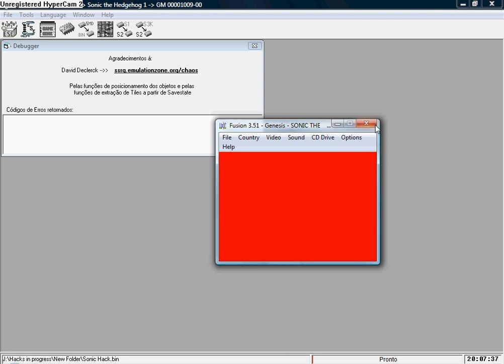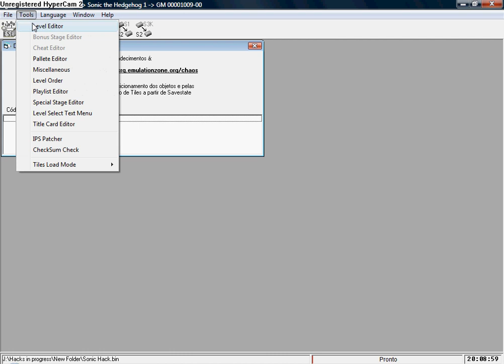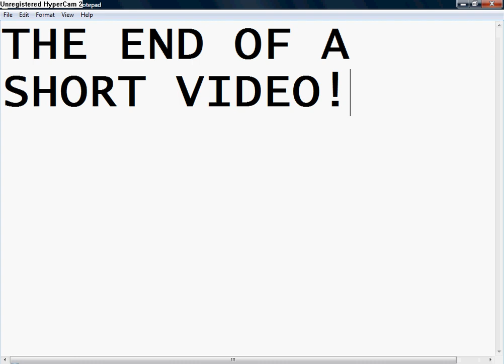How to Hack Sonic 1 Part 4 Editing music and Text (OUTDATED)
A short vid on how to hack more into the Sonic 1 Rom.  Download ESE Here: